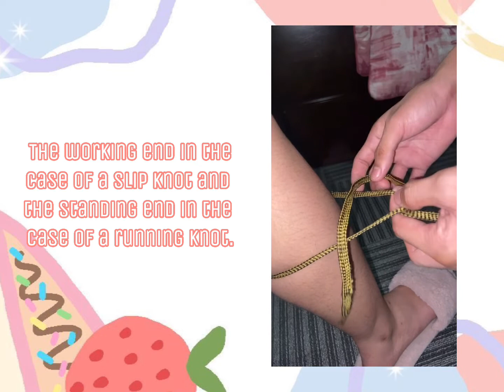Adjustable Prusik Knot